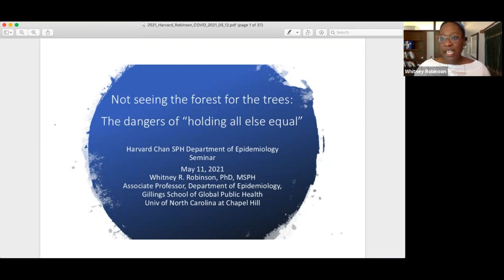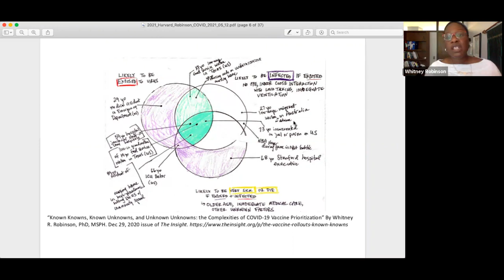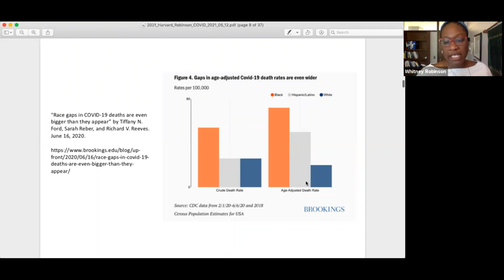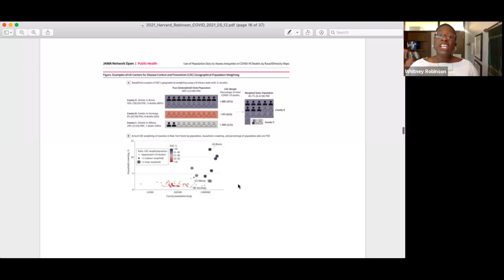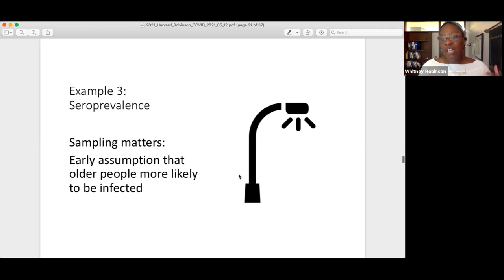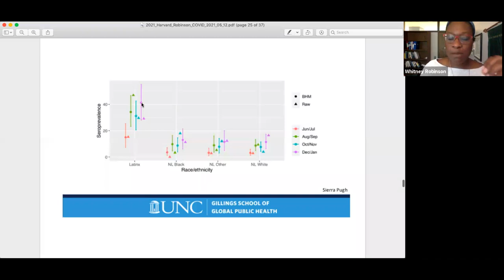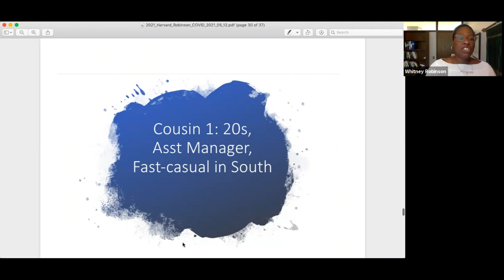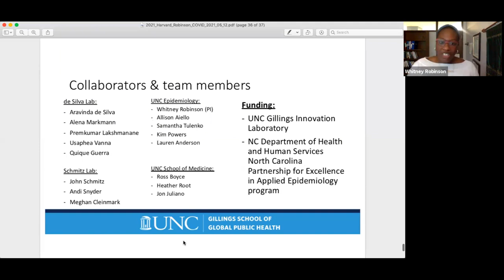Whitney R. Robinson Seminar